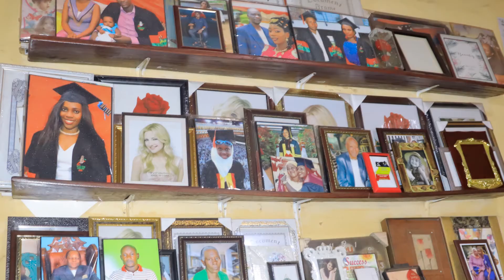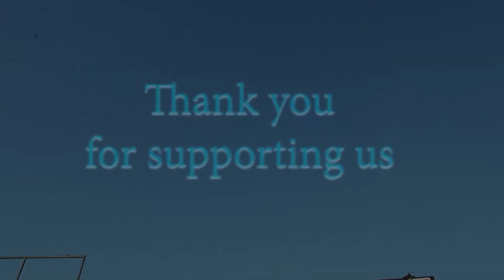Marvicom Stationery and Studios Ug showcasing 2021